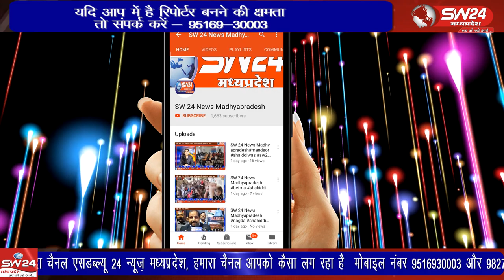Ujjain- उज्जैन की घट्टिया तहसील के गरीब परिवारों को सस्ता राशन नहीं मिल पा रहा है।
उज्जैन की घट्टिया तहसील के गरीब परिवारों को सस्ता राशन नहीं मिल पा रहा है। सरकार इन परिवारों के हित के लिए बड़े दावे करती है, लेकिन यहां स्थिति उलट है। सरकारी दुकानों पर गरीब परिवार के लोग भटक रहे हैं। उज्जैन से वीरेंद्र शर्मा की रिपोर्ट